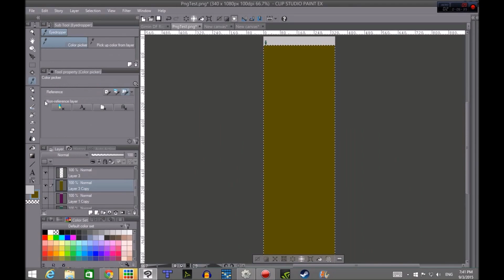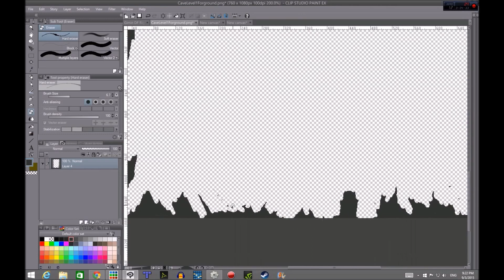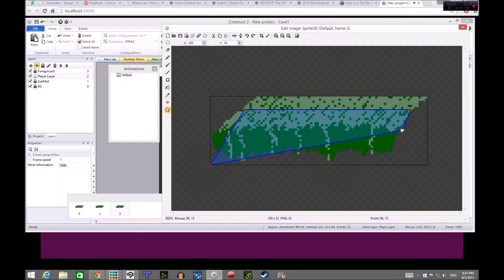4 hours in 4 minutes Update 1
This is for the underground game jam at the Scirra website. My gameplay of the prototype level starts at 3:00.

Excluding my initial pen and paper sketch. This is my process using Manga Studio 5 and Piskel to make game assests before importing them into Construct2

Note:
I've been working on a massive game journal file because it's the best to have all the code ready to use for any game I want as there is no easy way to import code to other games.